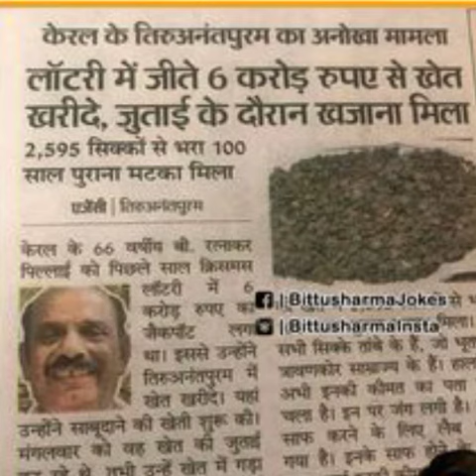इन देसी फनी जुगाड़ को देख कर तो वैज्ञानिकों का दिमाग घूम जाएगाindian jugad will Blow your mind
इन देसी फनी जुगाड़ को देख कर तो वैज्ञानिकों का दिमाग घूम जाएगाindian